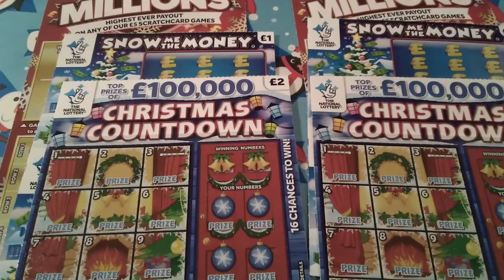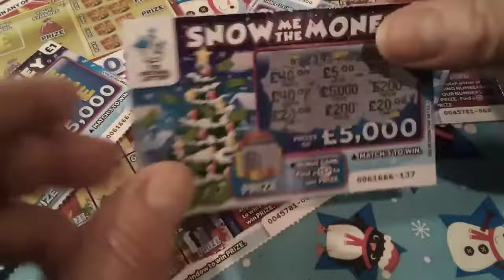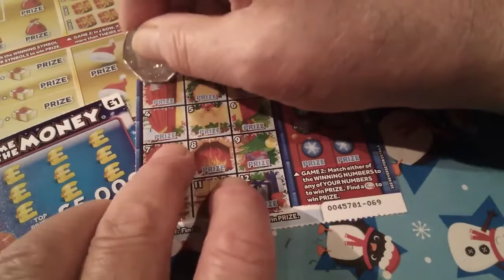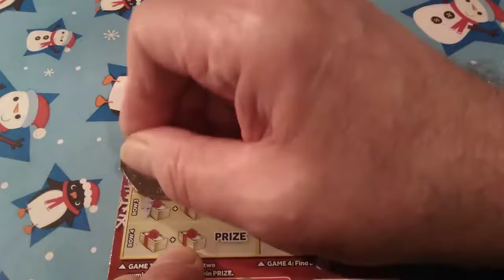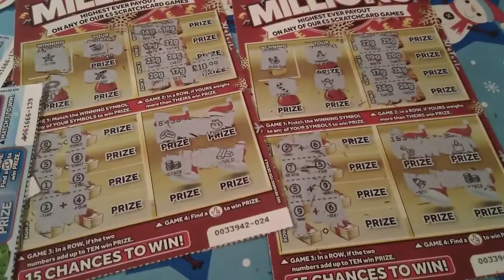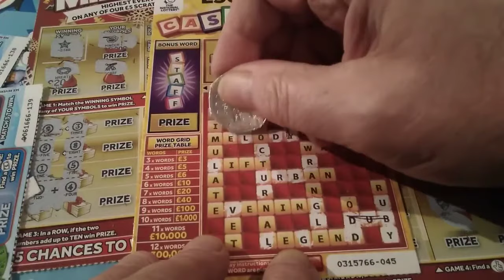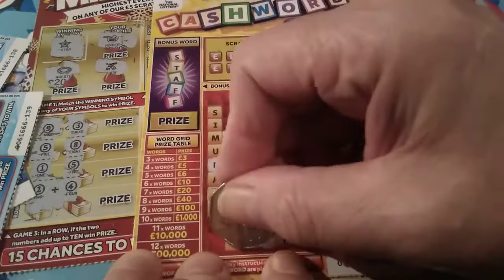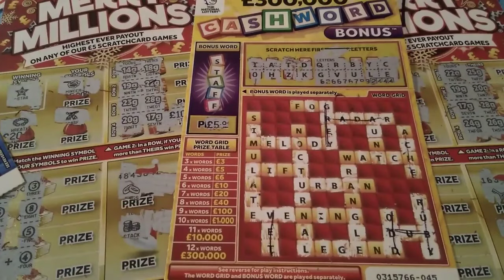CHRISTMAS CARDS..MERRY MILLIONAIRE..SNOW ME The MONEY...CHRISTMAS COUNTDOWN..CLASSIC